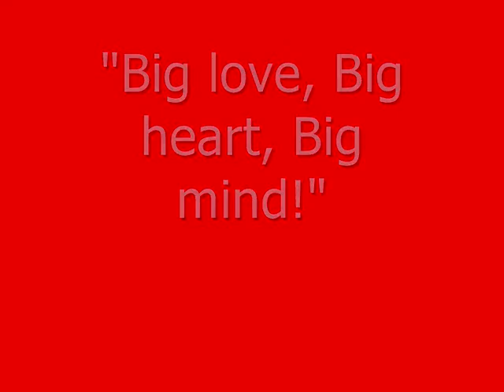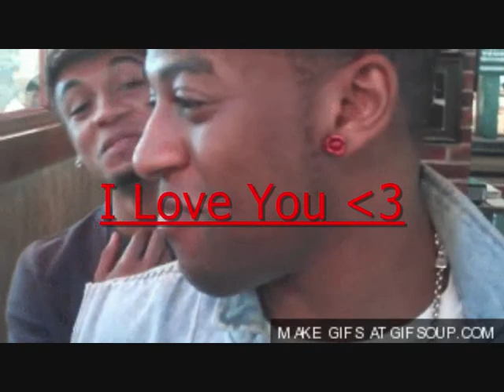Oritse Williams When you smile ; I smile :)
Oritse williams.. Amazing person.. Without him there would be no JLS!!
I LOVE YOU!!! xxxxx